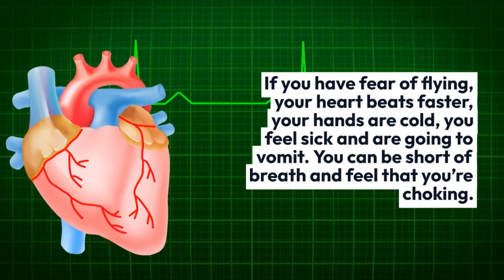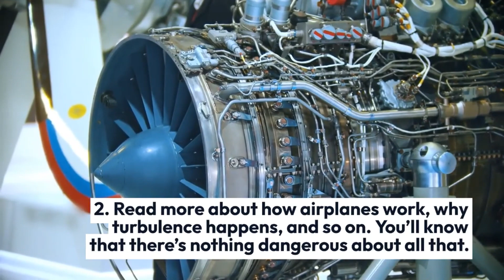Topic "Fear of Flying" Level A1-A2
Are you afraid of flying? If yes, then you might have fear of flying, or aerophobia. But this fear is often irrational because it’s very unlikely to die in a plane crash (this risk of that is about 1 in 11 million). A clinical diagnosis of aerophobia is very rare, and most people are just anxious about flying. Some people are nervous about being in a closed space, others are afraid of heights. Some think that a plane door can accidentally open. There are also passengers who are worried about germs and viruses.
If you have fear of flying, your heart beats faster, your hands are cold, you feel sick and are going to vomit. You can be short of breath and feel that you’re choking. You can get chills, experience disorientation and sweating. And you can have all these symptoms even if you are just thinking about flying.
What should you do to get rid of fear of flying?
Talk to your friends about your problem. Maybe some of them also had fear of flying but managed to overcome it.
Read more about how airplanes work, why turbulence happens, and so on. You’ll know that there’s nothing dangerous about all that.
Replace your negative thoughts with more realistic and helpful ones.
Do exercises that make you calm and relaxed. Take up yoga and meditation.
Choose a plane that is making a direct flight to your destination
Choose morning flights. In the morning, the turbulence is less.
Consider going to the doctor’s. Your doctor can prescribe medication that can help you if you need it.